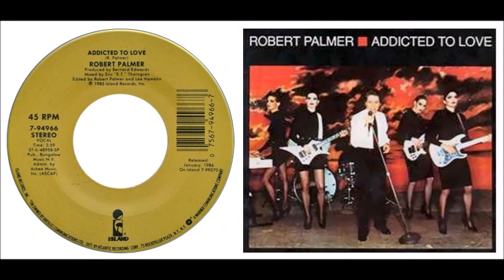𝟏𝟎 𝐒𝐨𝐧𝐠𝐬 𝐟𝐫𝐨𝐦 𝟏𝟗𝟖𝟔 - Part 1 - see song listing in comments section